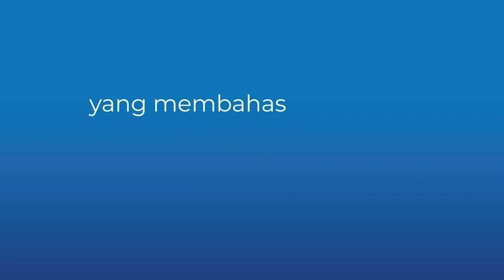TechTalk Berca Podcast #91: Intip Rahasia Sukses Golden Rama Bikin Aplikasi GREET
Zaman serba digital ini ada berbagai macam aplikasi online booking untuk perjalanan wisata hingga business trip yang diadopsi oleh enterprise untuk mempermudah rencana perjalanan. Salah satunya adalah Golden Rama dengan aplikasi andalannya Greet.

Greet mampu memberikan privilege untuk membantu kebutuhan kamu dalam merencanakan business travel sebelum, saat hingga sesudah business trip.

Penasaran dengan GREET?

Yuk cek obrolan santainya di TechTalk Berca Podcast episode 91